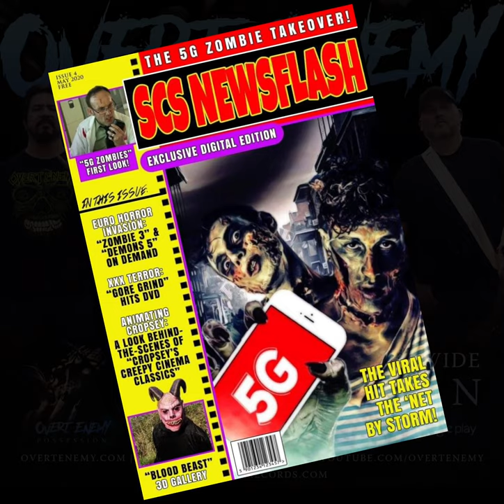COVID19, 5G Zombies & Texas Thrash Metal - Overt Enemy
Overt Enemy - Texas Thrash Metal FFO: Slayer, Sepultura, Pantera &

COVID19, 5G Zombies & more with RGV Texas Thrash Metal band Overt Enemy